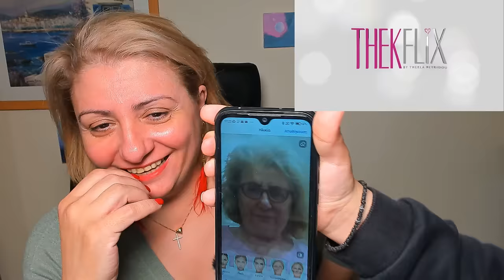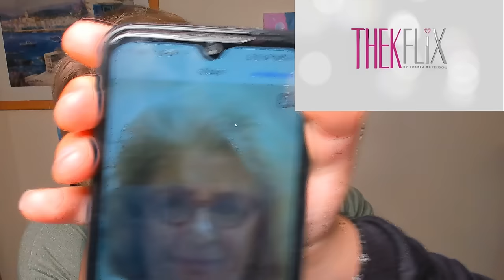Thekflix Επεισόδιο #2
Το Thekflix είναι μια απόπειρα για wannabe sit down και όχι standup κωμικούς μονόλογους με ψυχοθεραπευτική χροιά ή ακόμη και άρωμα.